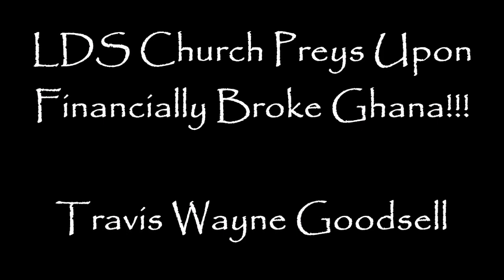LDS Church Preys Upon Financially Broke Ghana!!!